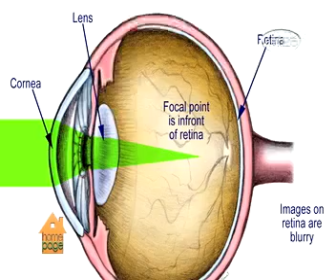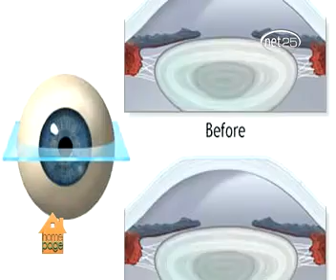Daily Health in Cebu : MYOPIA OR NEAR SIGHTEDNESS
when HOMEPAGE team went to CEBU, we had a chance to shot our Daily Health segment with Doctor YONG LARRAZABAL. To all our ka-HOMEPAGE please watch this video to know more about MYOPIA OR NEAR SIGHTEDNESS.